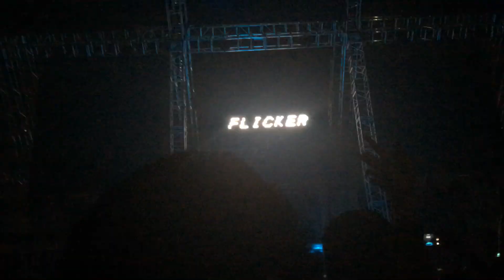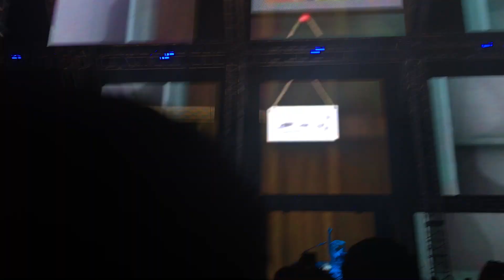Shepherdess (She Heals Everything) & Flicker X The Glory - Porter Robinson LIVE @ Hard Summer 2016